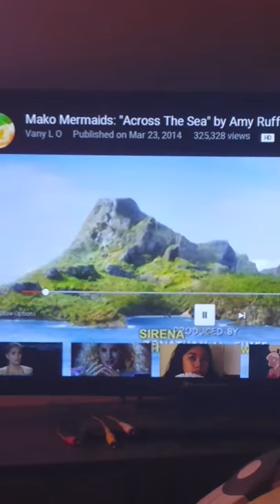me singing across the sea by Amy Ruffle/Sirena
Vany L O